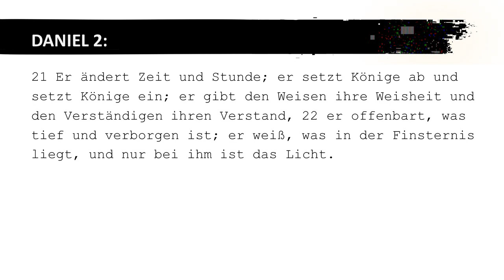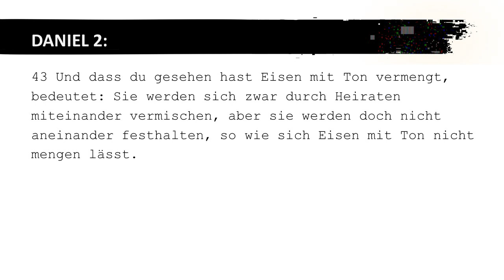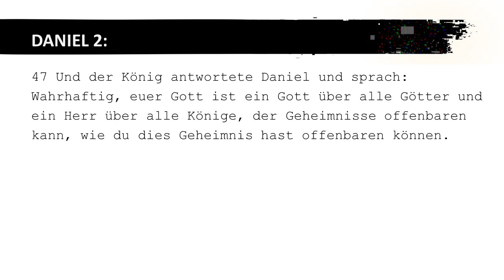Gottes Zeitplan ist immer perfekt?! - Daniel 2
Heute geht es weiter in unserer Danielreihe. In Kapitel 2 geht es um einen Traum des König Nebukadnezar über ein großes Standbild. Was hat das mit uns heute zutun und was können wir daraus lernen? Hat Gott alles in seiner Hand? Und hat Daniel schon etwas über unsere Zeit heute voraus gesagt? Die Bibel sagt Erstaunliches! Nehmt sie euch zur Hand und startet mit uns die Reise durch das Buch Daniel.